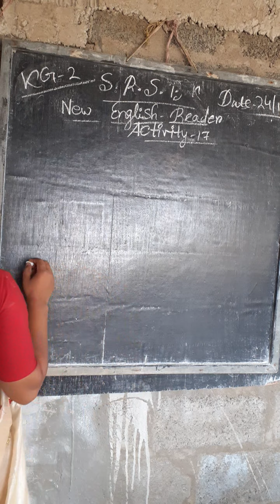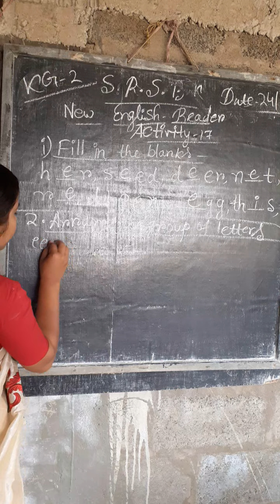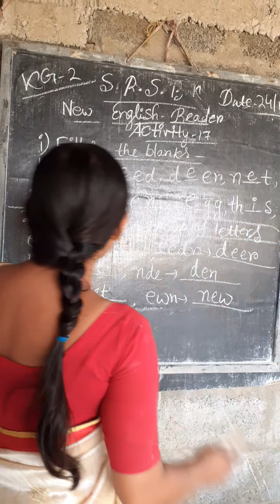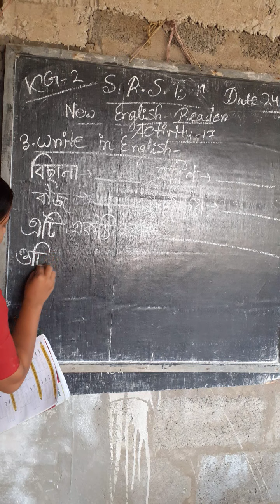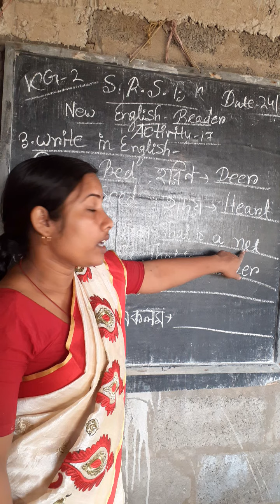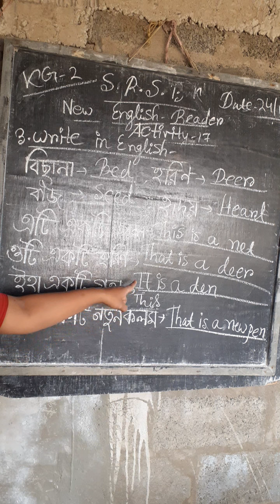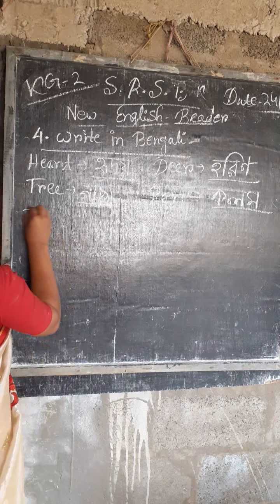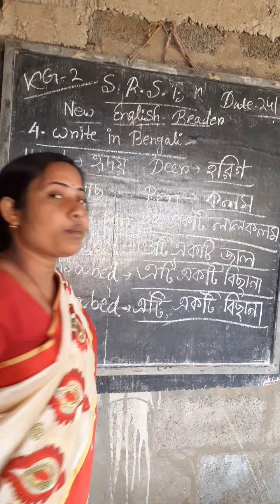Kg2 new English reader 2 24 11 2020